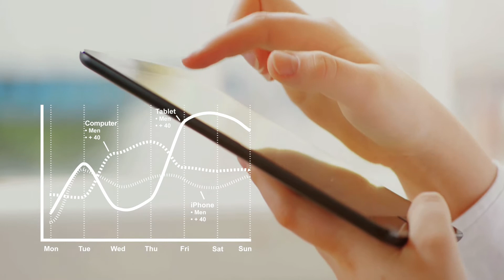Ram Inviso - digital and cross-media measurements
RAM Inviso is a unique measuring technique which enables our customers to get to know their readers and visitors in a way that was not previously possible.

RAM Inviso allows you to get to know your digital visitors by using our more than forty demographic variables. The method also shows the advertiser where the best ad-spots are and how the content was perceived and received. RAM Inviso helps to see which type of content creates loyalty and what content is of real value to your audience. It measures behaviour, recall, engagement and sentiment.

Inviso registers the demographics of panelists exposed to the article or advertisement being measured and tracked.You can do live follow up surveys to panelists you know have been on your site when the article or advertisement has been shown.

RAM Inviso helps the publisher to see real time effects and the new insights help to boost revenue - both in digital and print environment using the full range of surveys offered by RAM.

Benefits:

Measurements on all digital and print platforms at the same time combining Inviso with a range of RAM surveys.
- Understand what content your audience is willing to pay for.
- Identify new target groups.
- Know where your real premium placements are.
- Measure behavior and engagement as well as recall and sentiment.